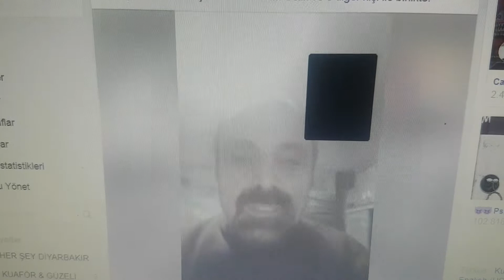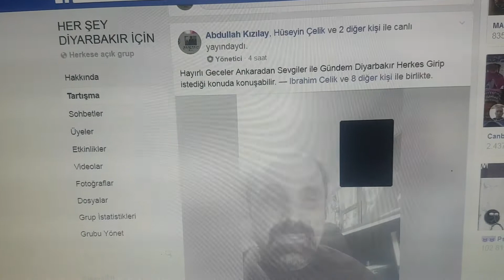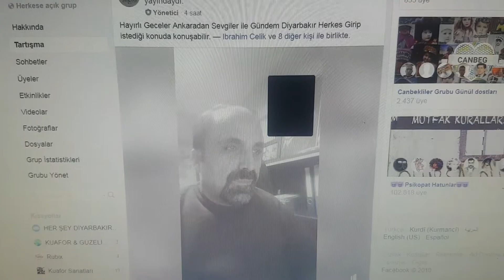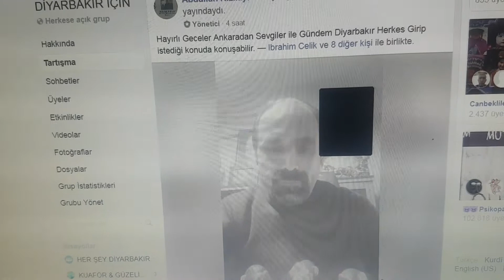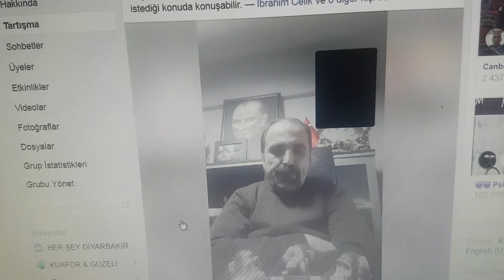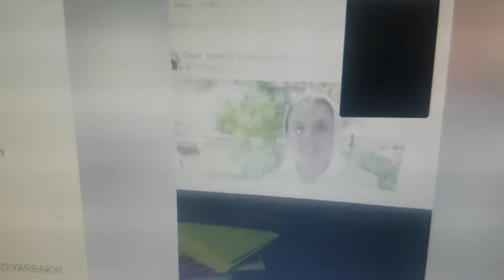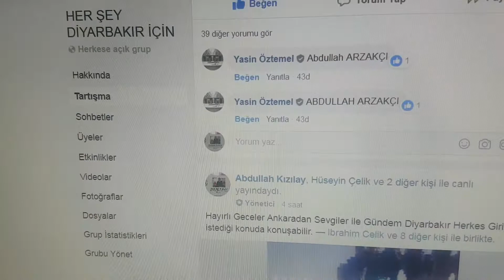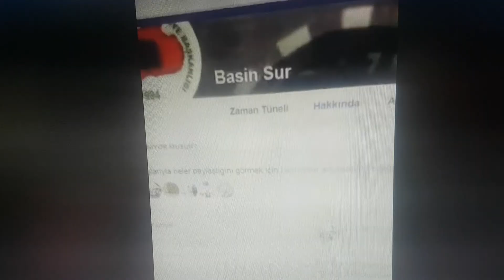5 Çocuklu Anneye Belediye Başkan Vekilinin Ahlaksız Teklifi